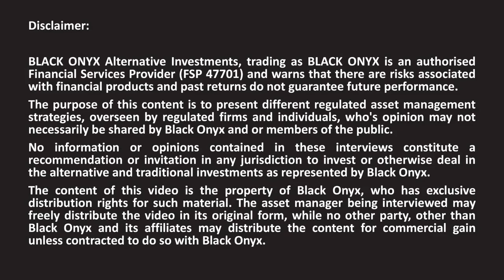Gryphon - Tools for an ETF Investment Strategy - BLACK ONYX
In this interview, Andrew Ludwig from BLACK ONYX talks to Reuben Beelders from Gryphon Asset Management and asks him what is an ETF Investment Strategy?